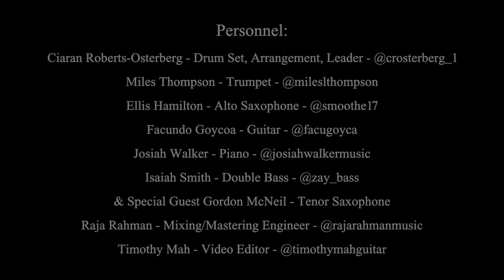"Gordon's Waltz", composed by Ciaran Roberts-Osterberg | The CRO Acceptance Band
A performance of my original song "Gordon's Waltz" written in dedication to my first mentor, whom inspired me to pursue Jazz and apply to my dream school Berklee College of Music - which I now attend!

Recorded remotely in March 2021.  Personnel listed at end.